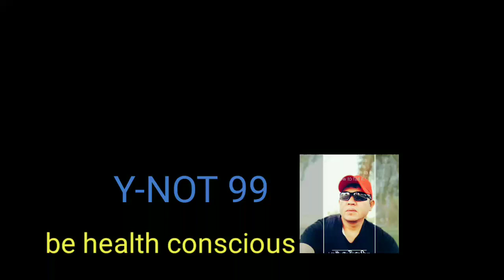my channel intro I ynot99